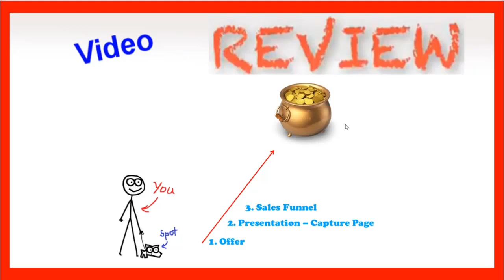Instant CPA Profits Video Review - (STOP) Do NOT SPEND Your Money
Instant CPA Profits  Video Review - Do NOT SPEND Your Money
- the ONLY FreeWay to Make Money Online Today.

You do not need to purchase 'Instant CPA Profits ' or any product like it to make money online!

'Instant CPA Profits ' Product Details
Developer:  Troy James - Instant CPA Profits
Promotion Type: Traditional Launch
Marketing Software / Processor: JVZoo

There are many Instant CPA Profits  Reviews that want to sell you Instant CPA Profits  or sell you something else. I've purchased ever course, system or business in a box you can imagine.  90% of these are worthless!  Is Instant CPA Profits  a scam? I would say, no.  But, If your anything like me, I just wanted to make money online with a legit system and have to spend little to NO money!

I'm not implying that Instant CPA Profits  is not for you, not at all. The one thing i can tell you is... It's NOT FREE.

You can use Instant CPA Profits  to make money 1 of 2 ways, neither of which is very easy.
1) Purchase Instant CPA Profits  and try to learn from it and duplicate someone elses results. That often is more difficult than promised.  Courses like this often do not provide the complete picture to making money online.
OR

THERE IS A BETTER WAY - DO NOT SPEND YOUR MONEY!!!

You DO NOT have to spend money on Instant CPA Profits  or any other product like it in the "home business" niche or to get help and learn how to make money on the internet. - You can make money on the Internet without spending your hard earned dollar!

I am using a completely FREE system that is working out fantastic for me.
FREE Training, tools and support.    FREE Mentorship
FREE MARKETING SYSTEM                FREE CAPTURE PAGES (3)
FREE AUTOMATED SALES FUNNEL          FREE Email AUTO RESPONDER
FREE TO START MAKING MONEY NOW?

This is LEGITIMATE and an HONEST way to make good money every day without spending your hard earned $$$.

(or)
Skype: kferg2323

Kevin Ferguson CFO (Chief FUN Officer)